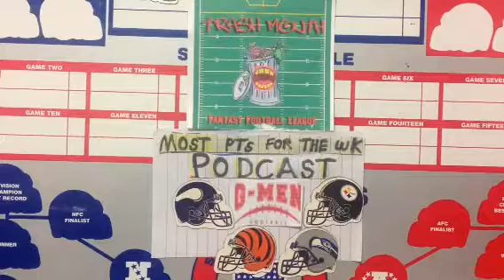Tmffl Wk 10 Podcast show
G-men talks about his 65 pt wk and what he needs to do get more wins